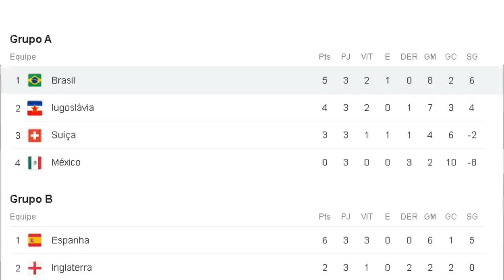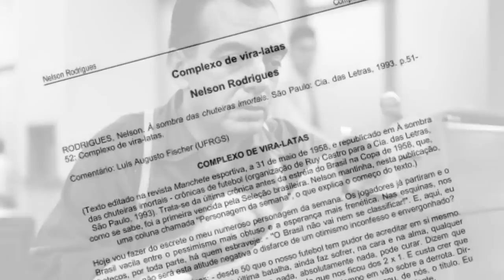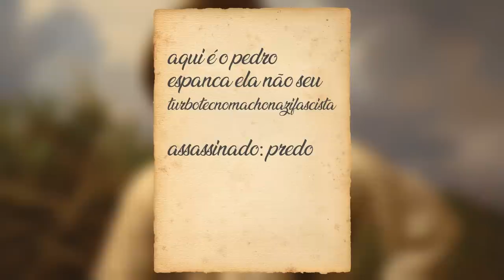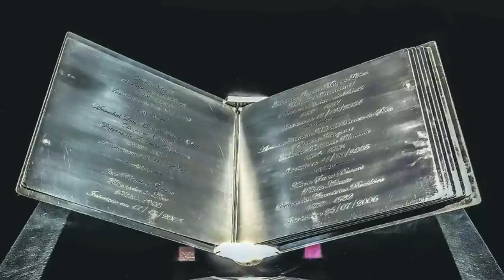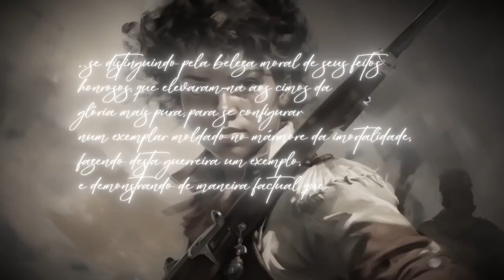Maria Quitéria - A Heroína da Independência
Esta é a história da lendária Maria Quitéria, uma das figuras mais interessantes da história do Brasil. Ela foi a primeira mulher a integrar o recém-formado exército brasileiro e atuou na guerra de independência na Bahia, o teatro mais importante do conflito.

Regras para reacts:
Você já está autorizado, só peço que coloque o @ do canal no titulo e descrição.

- Narração e Direção
Renato IMPERA

- Roteiro
Wallace Mesquita

- Participações Especiais
Miriam Ficher - Maria Quitéria
Ricardo Schnetzer - Major Silva Castro / Brigadeiro Lima e Silva

- Edição
PaiN

- Trilha
Bayonetta 3 - Sneaking Mission
Red Dead Redemption 2 - The First Shall Be Last
Assassin's Creed Unity - Chase by Chase Basis
Assassin’s Creed 3 - HomeStead

- Referências
Honra e glória de Maria Quitéria, de Osvaldo de Sales Gonçalves
“Heroínas Bahianas”, de Bernardino José de Souza
Grande Enciclopédia Delta Larousse, PIA-REV
Dicionário de história do Brasil, de Moacyr Flores

- Capítulos
00:00 - O Narciso às Avessas
03:07 - Deixe-me Ir
06:20 - O Nascimento de uma Lenda
11:13 - O Fim?